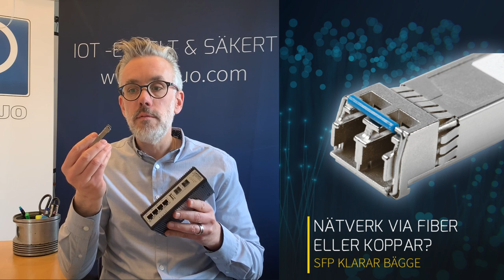Hur fungerar SFP-portar på fiberswitchar? -Coronaspecial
En switch kan ju ha vanliga nätverksportar och sen finns det även switchar där vissa av portarna är SFP-portar som har en litet annorlunda form.

SFP är en hotswappable modul som gör det möjligt att ansluta olika typer av nätverk till porten. En vanlig och enkel variant av SFP är den som används för att ansluta en fiberkabel rätt in i en switch.

I en SFP-porten kan man även sätta andra typer utav moduler för till exempel vanlig nätverksansluten kopparkabel, alltså nätverkskabel med gigabit hastighet

SFP-erna finns för olika typer utav fiberanslutning. Med SFP är det alltså möjligt att du har fiber på en port och koppar på den andra porten. Oerhört smidigt och gör det lätt att byta ut om behoven förändras.